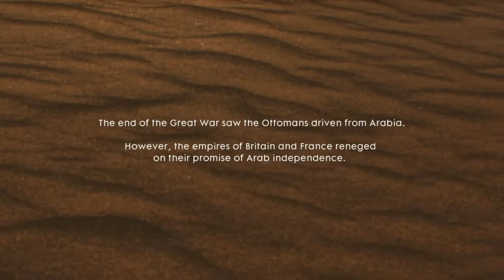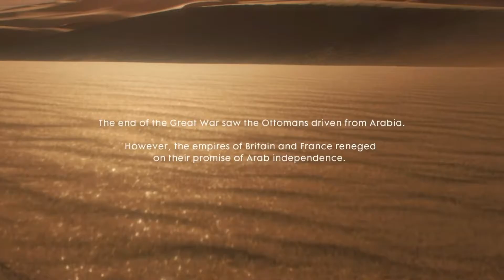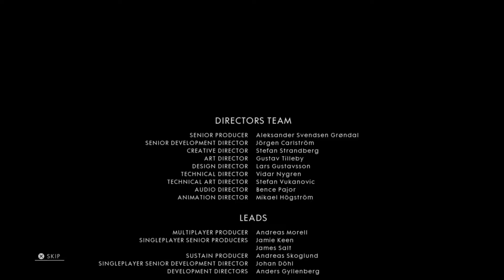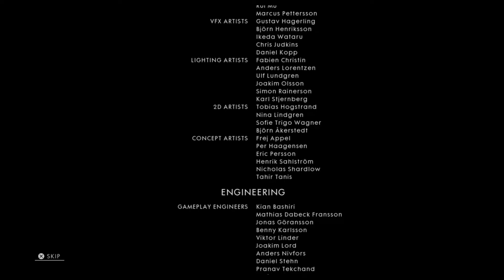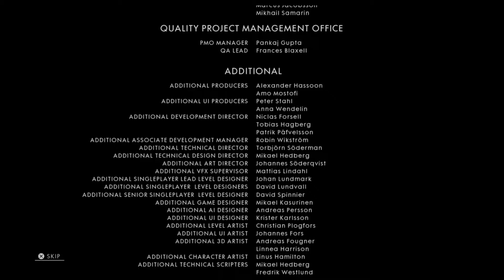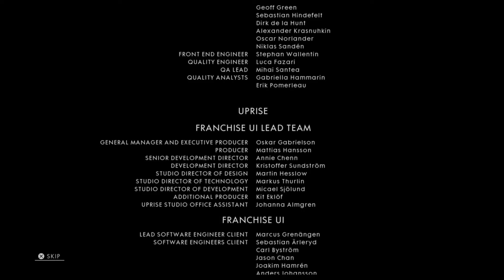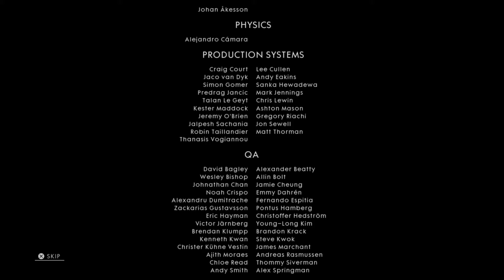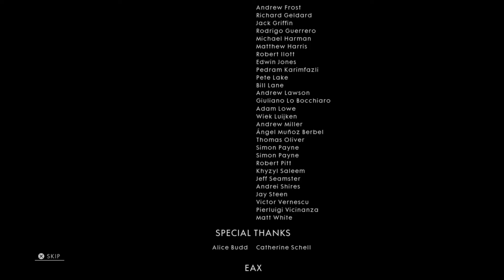Battlefield™ 1 ENDING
The closing subtitles indicate that although the Ottomans lost the war, the British and French refused to grant the Arabs full autonomy, and that the war for oil continues on to the 21st century.